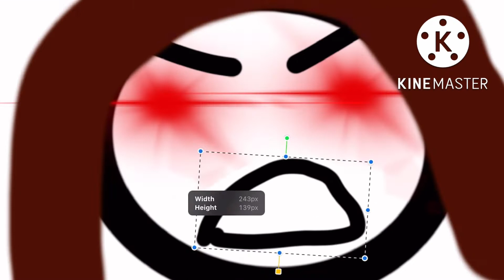I don’t like to study 📚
Hi this is a animated video i made today I made it an posted it, it may take me a while to post again because I am running out of audios and ideas, so I hope you enjoy it and go check These channels￼ out please @SvnnyDee and @GrandAdmiralSadie pls hope you enjoy the video 😄🤣￼